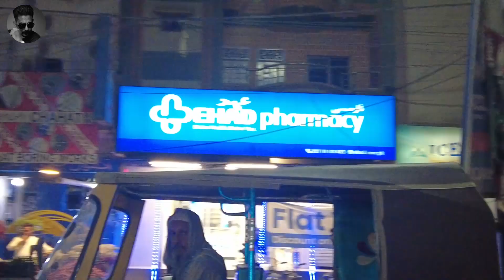Matka Fries of Hussainabad Karachi| Cheesy Fries In A Claypot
Cheesy Fries With melted cheese topping server for 2 person  in just -/ Rs 400 only .
location pin point : 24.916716, 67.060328